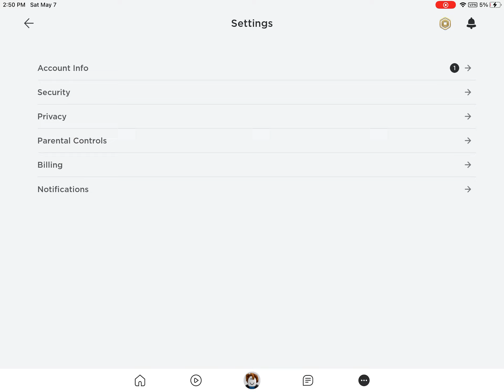Hack my alt account w 1 robux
1 day only